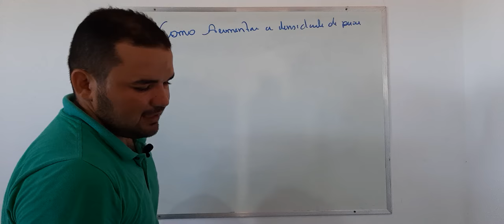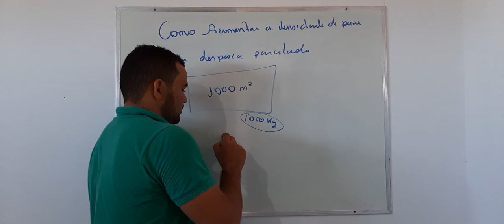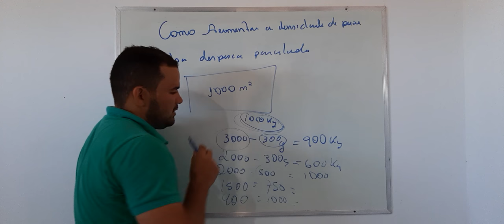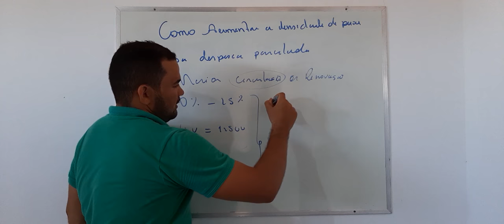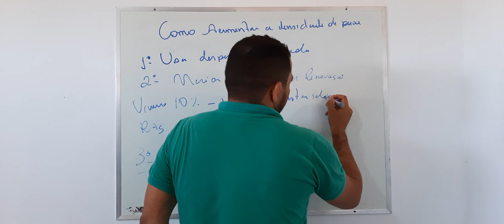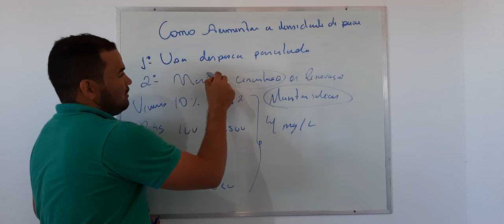PISCICULTURA 497: COMO AUMENTAR A DENSIDADE DE PEIXE NA PISCICULTURA